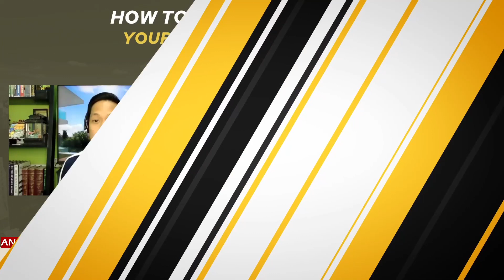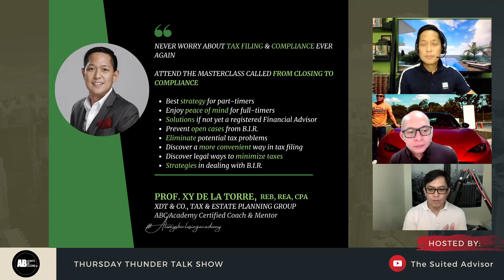How to Increase your NET WORTH?